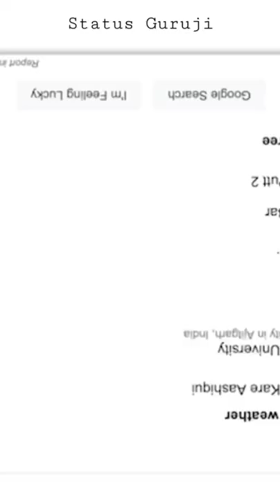Halki Halki dhadi.......|| Charanjeet Singh status || Top Notch Gabru